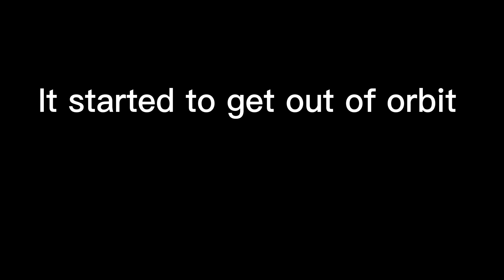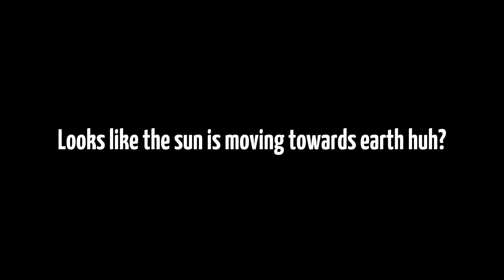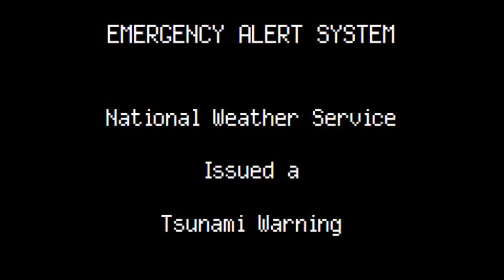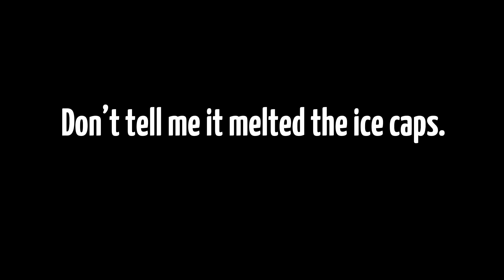The suns unusual orbit pt1 and pt2 (DO NOT PLAY IN PUBLIC AIR BECAUSE THIS WILL TRIGGER THE EAS.